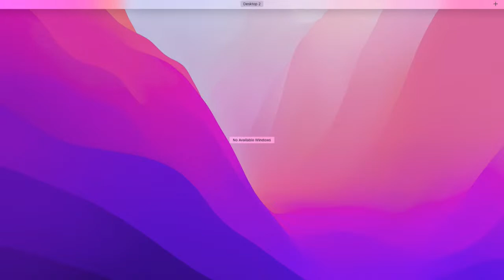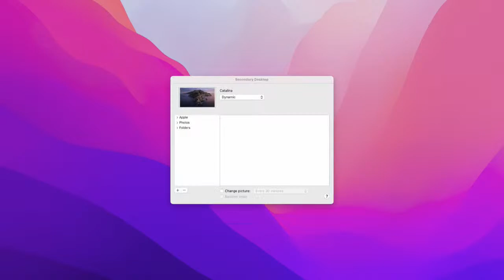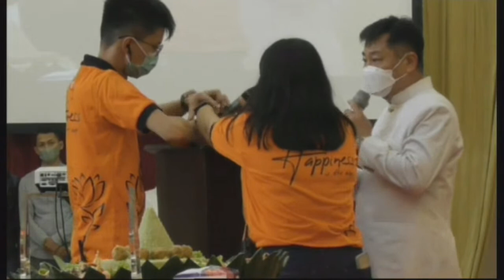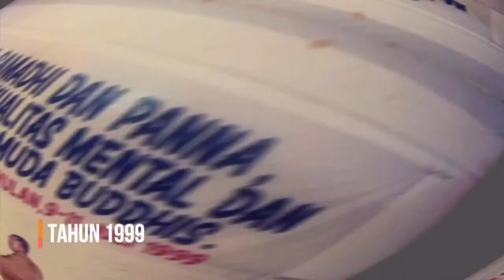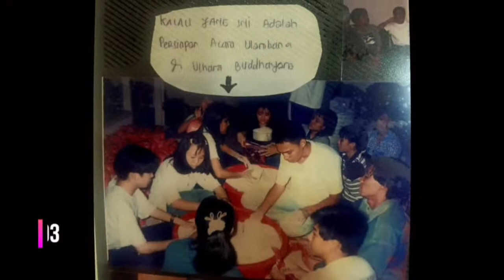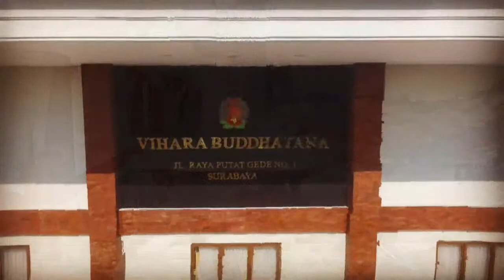Peresmian "Purna Pugar dan Perayaan Ulang Tahun ke-34" Vihara Buddhayana Surabaya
Namo Sanghyang Adi Buddhaya
Namo Buddhaya
Yth. Bapak, Ibu, Sdr/i se-Dharma
Kami segenap pengurus Vihara Buddhayana Surabaya akan melaksanakan Peresmian Purna Pugar & merayakan ulang tahun vihara yang ke-34, rangkaian acara sebagai berikut :
📜"Doa Keselamatan, Kemakmuran & Kebahagiaan"
1. Jumat, 25 Maret 2022
Doa Tradisi Tantrayana
Pkl. 09.30 - selesai
2. Sabtu, 26 Maret 2022
Doa Tradisi Theravada
Pkl. 08.00 - selesai
- Dana Makanan untuk Sangha
Pkl. 11.00 - selesai
3. Minggu, 27 Maret 2022
- Doa Tradisi Mahayana
Pkl. 08.00 - selesai
- Peresmian (Undangan) Purna Pugar
Pkl. 11.00 - selesai
Upacara akan dipimpin oleh Bhikkhu Sangha
Kami menyediakan Pelita Purna Pugar:
🌸 Pelita dan Bunga
Rp. 500.500,-/nama
🕯️ Pelita Bersama
Dana sukarela /nama
Kode unik 500, contoh : Rp. 200.500,-
Dana pelita dapat ditransfer ke:
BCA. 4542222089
A.n Vihara Buddhayana Surabaya
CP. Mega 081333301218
NB.
1. Bagi umat yang ingin berdana makanan untuk sangha harap datang
pukul 10.00, untuk informasi lebih lanjut Emy (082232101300)
2. Untuk konfirmasi kedatangan mohon menghubungi :
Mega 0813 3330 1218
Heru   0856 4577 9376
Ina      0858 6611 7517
Vihara Buddhayana Surabaya
Jl. Raya Putat Gede No.1